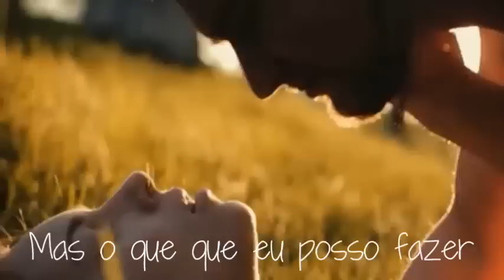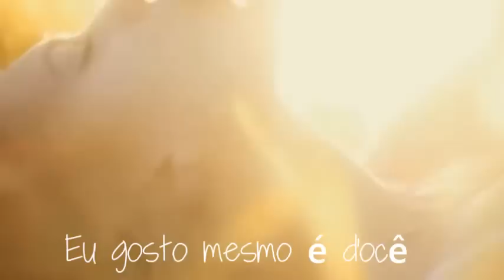ZECA BALEIRO-Ai Que Saudade D'Ocê-Tema de Vicente e Cristina -Imperio-HD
Não se admire se um dia
Um beija-flor invadir
A porta da tua casa
Te der um beijo e partir
Fui eu que mandei o beijo
Que é pra matar meu desejo
Faz tempo que eu não te vejo
Ai que saudade d'ocê